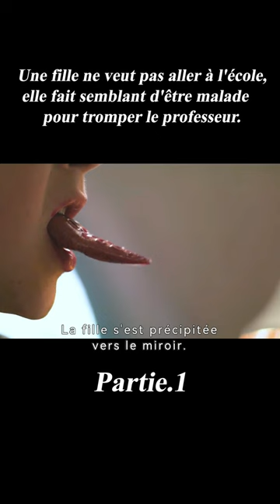Une fille ne veut pas aller à l'école, elle fait semblant d'être malade pour tromper le professeur